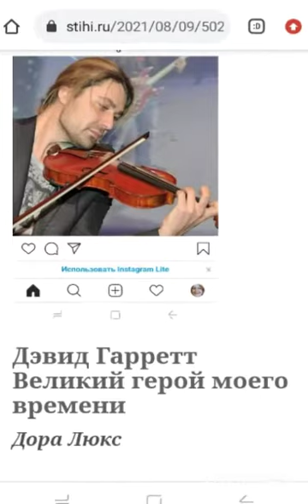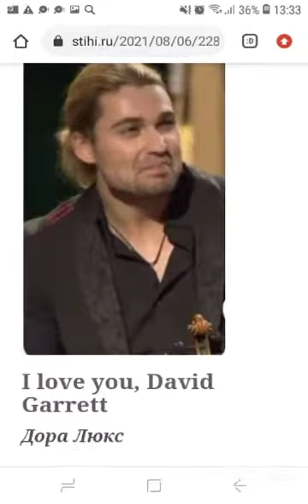David Garrett, i love you!!! Dora Lux( David Garrett. Nah Neh Nah)